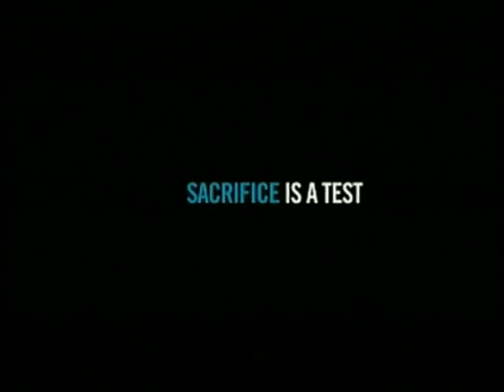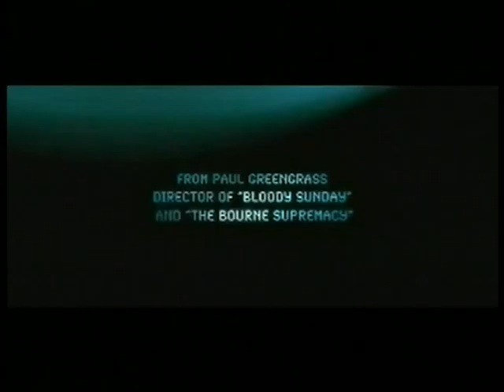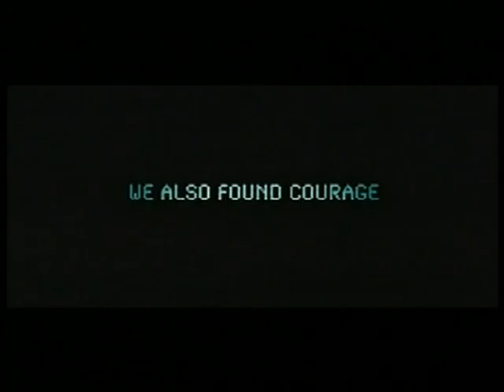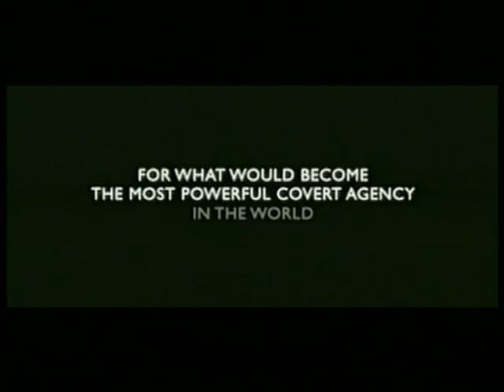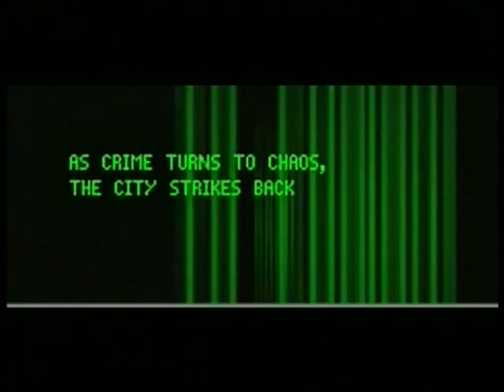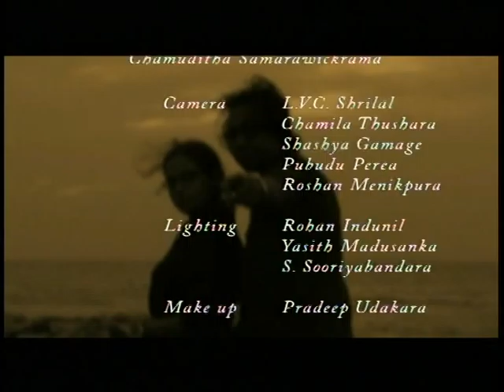'Cinemato' produced by Nadie Wasalamudaliarachchi- Epi 02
Cinemato - A television program Produced/directed/Screen play and Hosted by Nadie Wasalamudaliarachchi